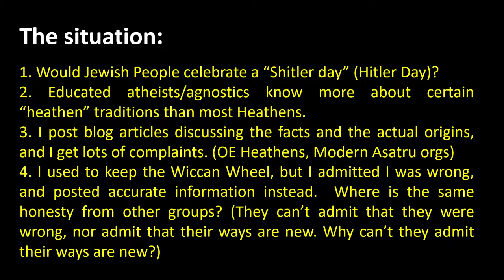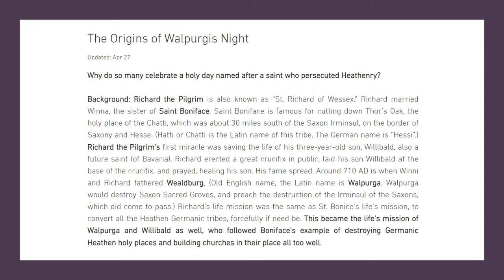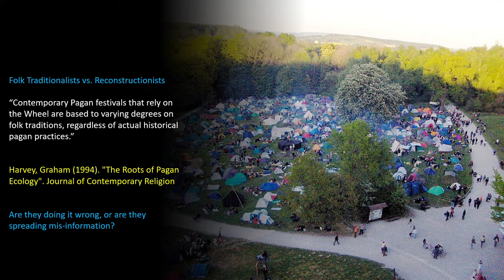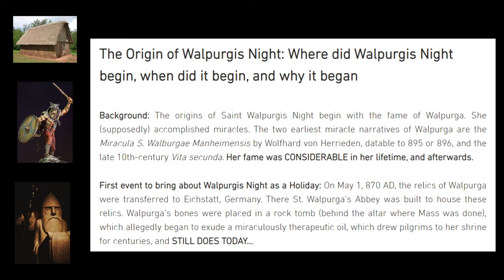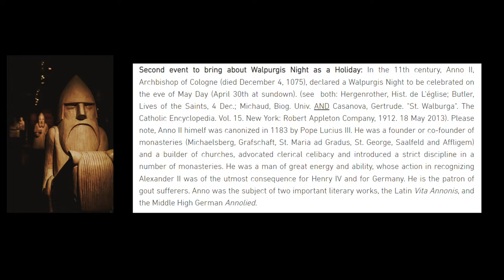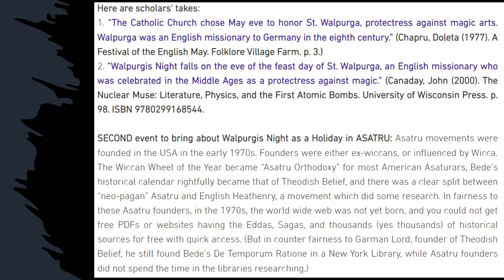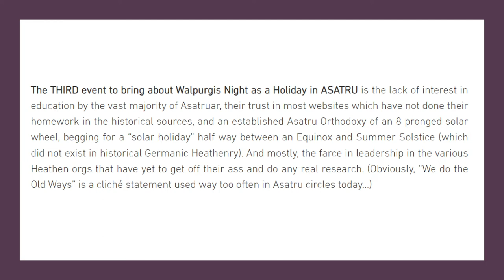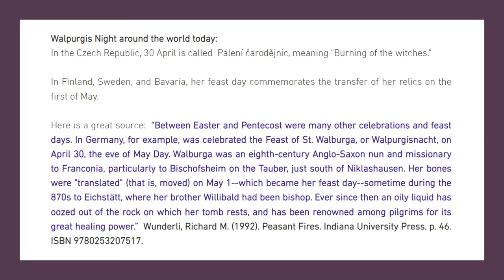The Origins of Walpurgis Night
Why do so many Heathens celebrate a holy day named after a saint who persecuted Heathenry?

Was Walpurga with her saintly uncle (Saint Boniface) when he chopped down Thor's Oak.  Walpurgis preached the destruction of Heathenry, and preached forced baptisms.  She did not object when Christian Soldiers beheaded those who refused forced baptism, and even approved of it.

First event to bring about Walpurgis Night as a Holiday: On May 1, 870 AD, the relics of Walpurga were transferred to Eichstatt, Germany. There St. Walpurga’s Abbey was built to house these relics. Walpurga’s bones were placed in a rock tomb (behind the altar where Mass was done), which allegedly began to exude a miraculously therapeutic oil, which drew pilgrims to her shrine for centuries, and STILL DOES TODAY…